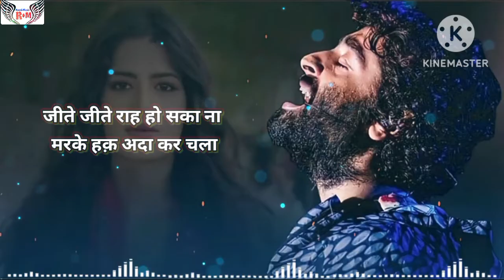Dhalti Raat Ka Ek Musafir (LYRICS) Arijit Singh | Pritam | Saif Ali Khan & Katrina Kaif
Presenting Saware Full Song Lyrics in the voice of Arijit Singh from the bollywood movie Phantom starring Saif Ali Khan & Katrina Kaif in lead roles exclusively on T-Series

Song: Saware
Singer: Arijit Singh
Lyrics: Amitabh Bhattacharya
Music Label: T-series

Set it as your Caller Tune SMS PHTM to 54646

Tegs :-
saware arijit singh,
arijit singh songs,
dhalti raat ka ek musafir,
arijit singh,
dhalti raat ka ek musafir arijit singh,
arijit singh saware,
dhalti raat ka ek musafir lyrics,
dhalti raat ka ek musafir status,
arijit singh (musical artist),
arijit singh song status,
dhalti raat ka ek musafir song,
dhalti raat ka ek musafir ringtone,arijit,
arijit singh whatsapp status,
dhalti raat ka ek musafir lofi

Song Lyrics :-

Pehle Kyun Na Mile Hum
Tanha Hi Kyun Jale Hum
Milke Muqammal Hue Hain
Yaa Thhe Tanha Bhale Hum

Saware, Saware, Saware

Na Humaara Hua
Na Tumhara Huaa
Ishq Ka Ye Sitam
Na Gawara Hua

Sun Bairiya Saware
Sun Bairiya Saware

Pal Pal Ginke Guzara
Maano Karza Utaara
Tum Se Munaasib Huaa Hai
Phir Se Jeena Humara

Saware, Saware, Saware

Hmmm..

Na Humaara Hua
Na Tumhara Hua
Na Gawara Hua

Sun Bairiya Saware
Sun Bairiya Saware

Dhalti Raat Ka Ik Musaafir
Subah Alvida Keh Chala
Jeete Jeete Raa Ho Saka Na
Marke Haq Adaa Kar Chalaa

Na Humaara Hua
Na Tumhara Hua
Na Gawara Hua

Sun Bairiya Saware
Sun Bairiya Saware